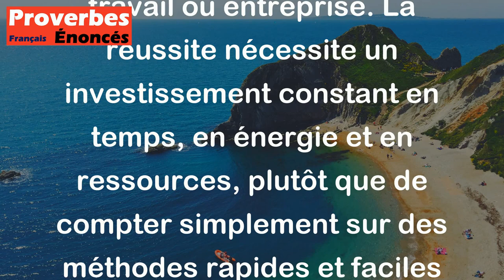Si le labour se faisait avec la simple vue, n'importe qui moissonnerait. - Proverbe Berbère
Ce proverbe berbère suggère que le travail bien fait nécessite une préparation et un effort appropriés. La simple observation ou la théorie ne suffisent pas pour produire des résultats satisfaisants. Tout comme le labourage exige des compétences, de la concentration et de l'effort, il en est de même pour tout travail ou entreprise. La réussite nécessite un investissement constant en temps, en énergie et en ressources, plutôt que de compter simplement sur des méthodes rapides et faciles pour obtenir des résultats.